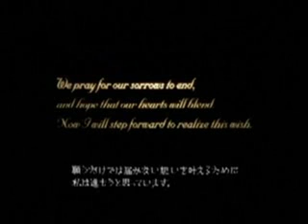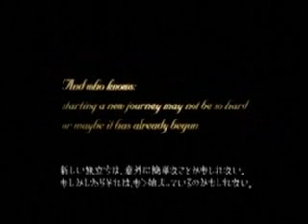3 Days Grace kryptonite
3 Days Grace kryptonite